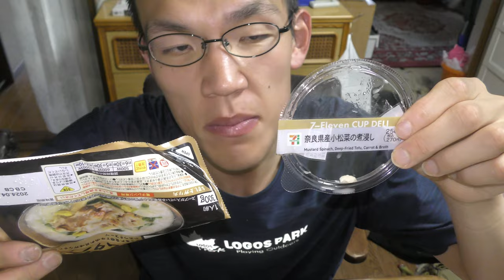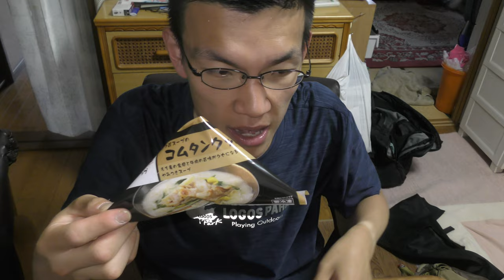【VLOG】ミスドの「ポン・デ・リング」20周年記念商品を食べてみたら、〇〇に似ていました！！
「絵をかく前の画用紙みたい！！」
2023年に20年目を迎える、
ミスドの「ポン・デ・リング」記念商品
「白ポンデ4種」を私も食べてみました～
〇〇に似た食感と味、あなたも楽しみませんか？